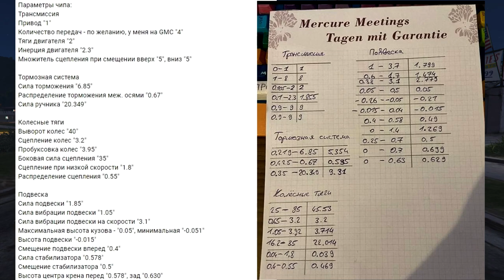КАК СДЕЛАТЬ ЧИП НА CCDPLANET GTA5?СЛИЛ ЭКСКЛЮЗИВНЫЙ ЧИП!БАГ НА 500 КМ/Ч!ПАСХАЛКА ОТ РАЗРАБОТЧИКОВ!